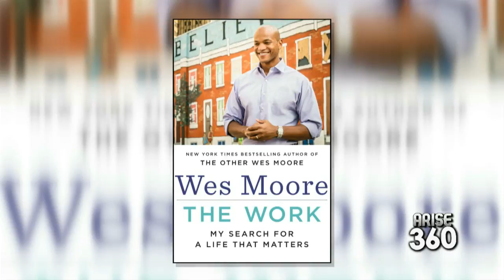Author of "The Work" Wes Moore!